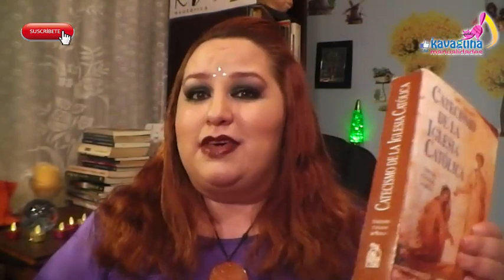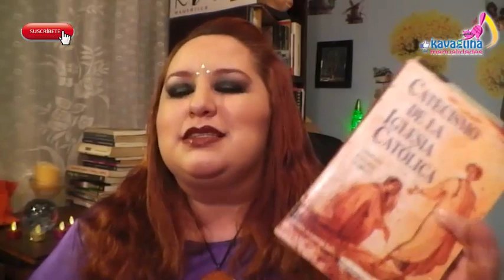Catecismo de la iglesia católica. Reseña de libros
Reseña de libros
Hola  el curso tiene una duración de aproximadamente 6 horas, El costo es de solamente $900 pesos mexicanos si estas en México o $90 dólares en el resto del mundo, y también contamos con un libro que contiene todo lo que veremos en el curso, para que no tengas que estar tomando notas; el costo es de solamente $170 pesos o $13 dólares,  el libro es opcional. Las formas de pago son PayPal, MoneyGram, Western Union, deposito en Banco Azteca u OXXO, tú me dices cual forma te es más cómoda y yo te paso los datos. El curso lo podemos tener en persona, Skype, o Facebook en video conferencia.  Y al término del curso se hace entrega de tu Diploma.